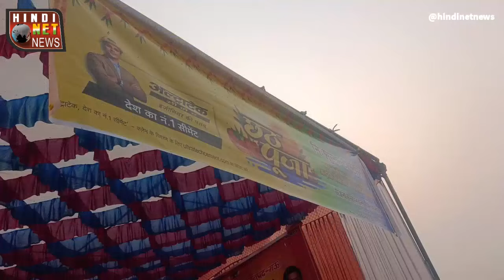व्रती महिलाओं ने दिया उगते सूर्य को अर्घ्य ,जल ग्रहण कर उपवास को तोड़ा, छठ महापर्व का हुआ समापन